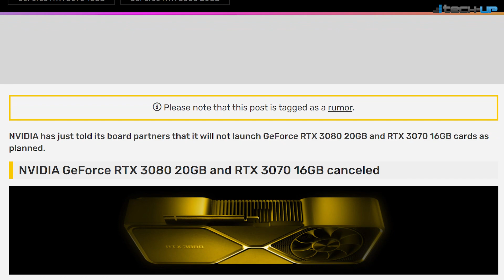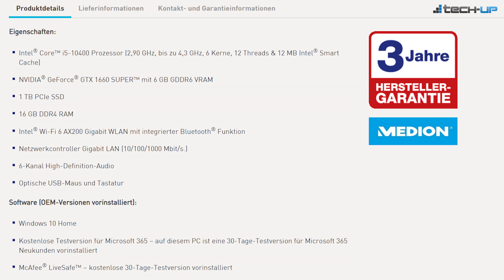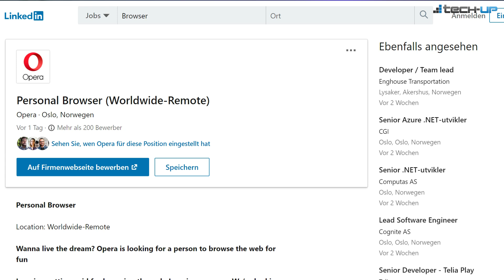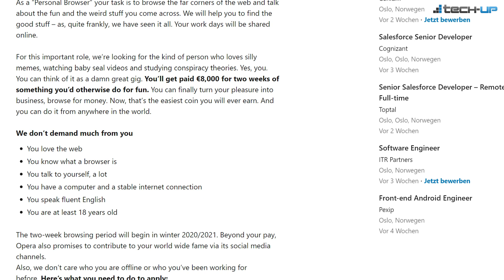AMD lernt aus RTX-Desaster | Streicht Nvidia 3070- & 3080-Modelle? | Aldi-PC - Tech-up Weekly #204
Die Themen in Tech-up Weekly #204:

► AMD lernt aus RTX-3000-Desaster: Richtlinien zum Start von Zen 3 und Radeon RX 6000 (00:31):

► Gerücht: Nvidia streicht RTX 3080 20GB und RTX 3070 16GB (01:52):

► Aldi-Gaming-PC Medion Akoya P67064 für 969 Euro: Lohnt sich der Kauf? (03:34)

► 8.000-Euro-Job: Opera sucht "Personal Browser" für 2 Wochen im Web surfen (05:38):

Timestamps:

00:00 Intro
00:31 AMD lernt aus RTX-3000-Desaster
01:52 Gerücht: Nvidia streicht RTX 3080 20GB und RTX 3070 16GB
03:34 Aldi-Gaming-PC für 969 Euro: Lohnt sich der Kauf?
05:38 8000 Euro für zwei Wochen surfen